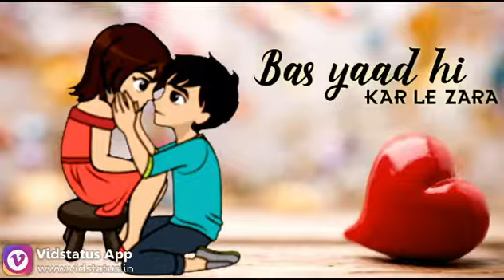New ❣️ Sweet WhatsApp Status Video | Couple Romantic Status | Love Stat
♡ Music løvër ♡.

Guys ma ap sb ka liya kuch special karna ja raha hu.. Plz video ka neech cmmt jarur se jarur kara give_away start_karna_ka_soch_raha_hu but
 Usk liya yeahh condition h:-
1. 500 like
2. More and more share this channel
 Join my telegram channel for paytm 🤑loot offer 100%🤑

👉•√√ || Tågs  || √√•👈